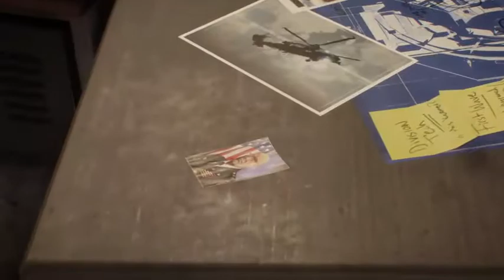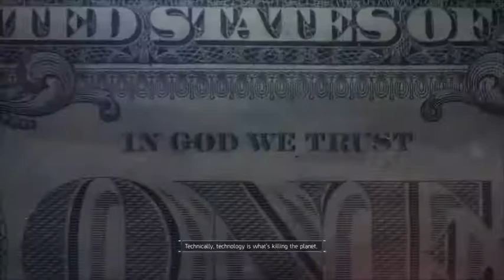Tom Clancy's The Division Episode 35 The Road to Bliss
While Stone Rhino was able to get the Notes, the LMB and the Rogue Agents have kidnapped Vitaly Tcherneko.  Now is the time to press against the leadership of the LMB where they have taken up residence, the UN building.